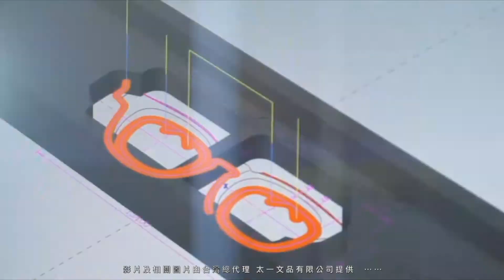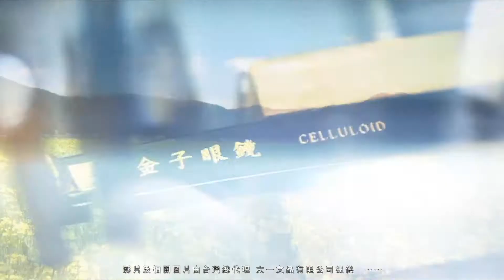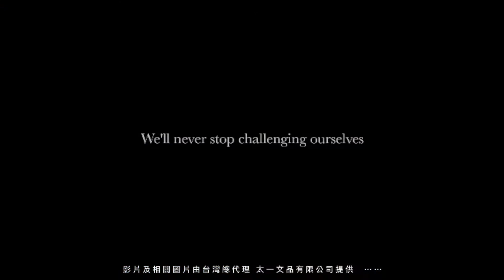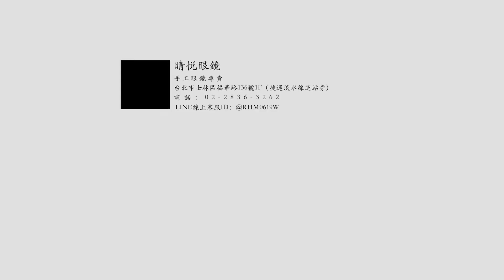【睛悦眼鏡】職人工藝 完美呈現 金子眼鏡 KV 系列 KV OUL ATS 85916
金子眼鏡 新作發表
KV 系列 KV OUL ATS 85916
持續經典 歷久不衰

重新解構經典～
讓世人看見日本最專業的製鏡技術～
極緻工藝和經典框型純粹動人～
優美流暢的線條呈現細緻美感～
戴起來散發知書達理的氣質～
（商品連結）

更多 金子眼鏡 作品請至門市或官網參觀選購～